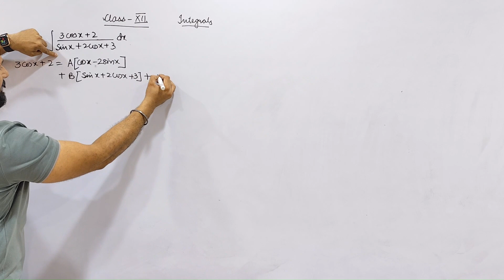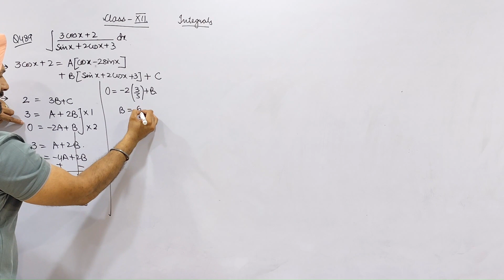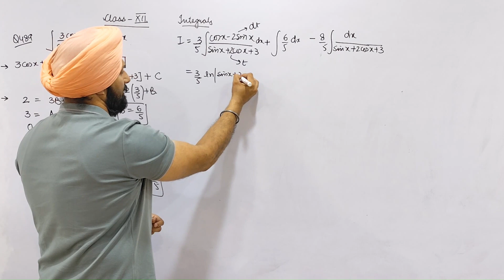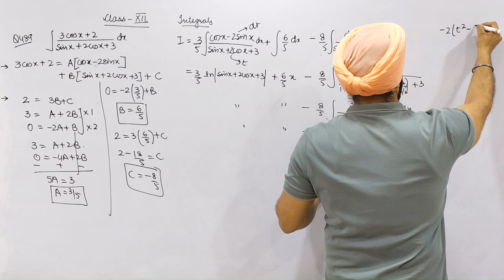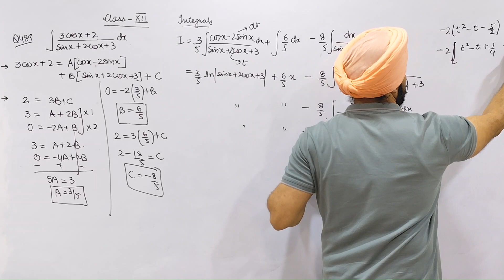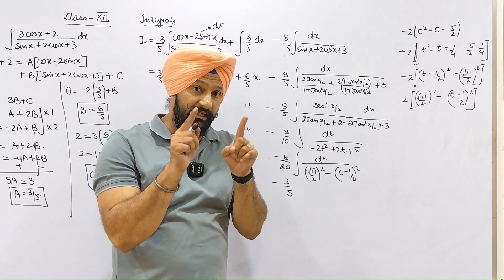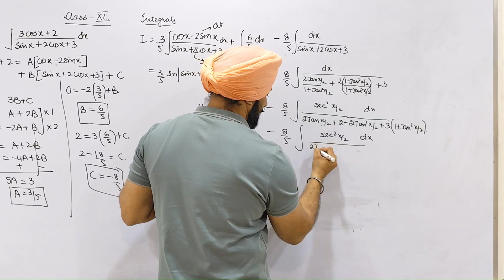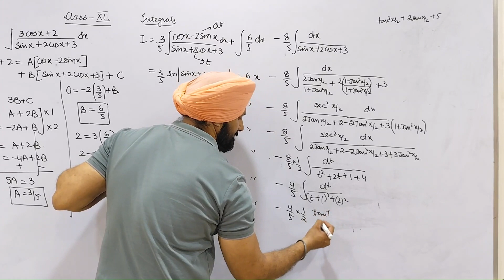∫▒〖(3+2 cos⁡〖x+4 sin⁡x 〗)/(2 sin⁡〖x+cos⁡〖x+3〗 〗 ) dx〗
Class XII_ Integration_Indefinite Integrals
Q490:∫▒〖(3+2 cos⁡〖x+4 sin⁡x 〗)/(2 sin⁡〖x+cos⁡〖x+3〗 〗 ) dx〗